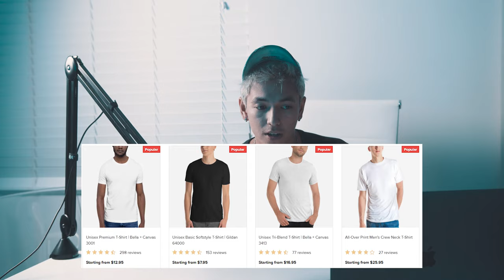Beginners, BEWARE Print On Demand Shopify Business